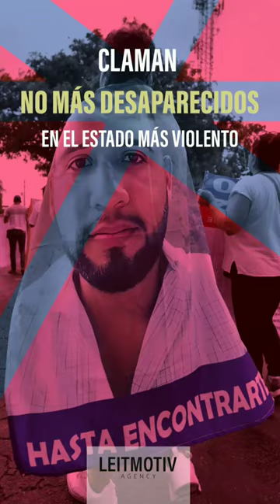Claman, no más desaparecidos en Colima.